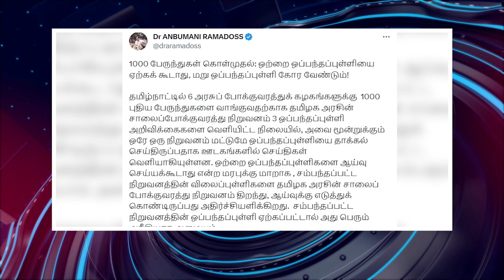பொதிகை இரவு 8 மணி எக்ஸ்பிரஸ் செய்திகள் [5.8.2023]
ஒருவரியில் செய்தி

டிஜிட்டல் தனிநபர் தரவுகள் பாதுகாப்பு மசோதாவுக்கு மக்களவையில் ஒப்புதல்

காங்கிரஸ் மீது பிரதமர் குற்றச்சாட்டு

மணிப்பூரில் மறுகுடியமர்த்தல்- உச்சநீதிமன்றம் கருத்து

நாடாளுமன்றத்துக்கு ராகுல் வருகை- கட்சித் தலைவர்கள் கருத்து

மணிப்பூரில் மறு குடியமர்த்தும் பணிகளை கண்காணிக்க ஓய்வுபெற்ற 3 நீதிபதிகள் கொண்ட குழு

ஜம்மு-காஷ்மீரில் வீழ்த்தப்பட்ட தீவிரவாதிகள்

அரியானாவில் புல்டோசர் நடவடிக்கை நிறுத்தம்

மணிப்பூர் விவகாரத்தை அக்கறையுடன் கவனிக்கிறோம்- மத்திய அரசு

அரியானா மாநிலம் குருகிராமில் 144 தடை நீக்கம்

பேருந்து கொள்முதல் ஒற்றை ஒப்பந்தப்புள்ளியை ஏற்கலாகாது- அன்புமணி

குடியரசுத்தலைவர் புதுச்சேரி வருகை
தேசிய கைத்தறி தின விழா

இலங்கை கடற்படை தமிழக
மீனவர்களை கைது செய்தது

வில்வித்தை மகளிர் அணிக்குப் பாராட்டு

அரியானாவில் பஞ்சாயத்துராஜ் மாநாடு

18 ஆயிரம் கிராமங்களுக்கு மின்சாரம் இல்லை

பூடான் அசாம் இடையே ரயில் இணைப்பு

முதலமைச்சர் மு.க.ஸ்டாலின் மலர் தூவி மரியாதை

செந்தில் பாலாஜி மனு தள்ளுபடி

காங்கிரஸ் தலைவர்களை சந்தித்த மணிப்பூர் முன்னாள் முதலமைச்சர் இபோபி சிங்

சந்திராயன் -3 சுற்றுப்பாதை உயர்த்தும் பணி வெற்றி

தமிழகத்தில் வெப்பநிலை 2 முதல் 4 டிகிரி செல்சியஸ் வரை அதிகரிக்கும்

இலங்கை கடற்படை தமிழக மீனவர்களை கைது செய்தது

மணிப்பூர் வழக்கில் டிஜிபி ஆஜர்

ஞானவாபி மசூதியில் 4வது நாளாக ஆய்வு

பாகிஸ்தான் ட்ரோன் கேமரா பறிமுதல்

காவிரியில் தண்ணீர் திறப்பு

ஒகேனக்கல்லுக்கு 6000 க.அடி. நீர்வரத்து

காஷ்மீரில் பயங்கரவாதி சுட்டுக்கொலை

இமாச்சல பிரதேசத்தில் நிலச்சரிவு

பயணிகளை ஏற்றாமல் சென்ற விமானம்

டொனால்ட் ட்ரம்ப் வலியுறுத்தல்

பாலஸ்தீனிய ஆயுதக்குழுவினர்
3 பேர் சுட்டுக்கொலை

ஆப்காஸ்தானில் சிறுமிகள் கல்வி கற்கத்தடை

உலகக் கோப்பை கிரிக்கெட்டில் ஆஸ்.,வீரர்கள் யார்?..யார்?

ஹாக்கிப்போட்டியில் இந்தியா வெற்றி

ஆஸ்திரேலிய ஓபனில் இந்தியா தோல்வி

டி20 போட்டியில் இந்தியா தோல்வி

 (மொத்தம் 46 செய்திகள்)